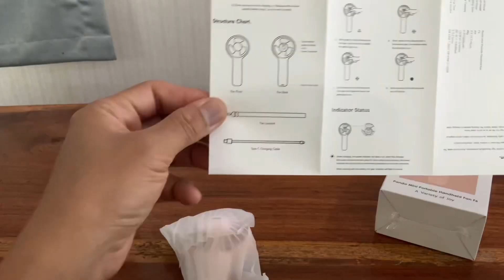Unbox PANDO F6 mini fan 👧🏻 พัดลมมินิพกพา ชาร์จแบตเตอรี่